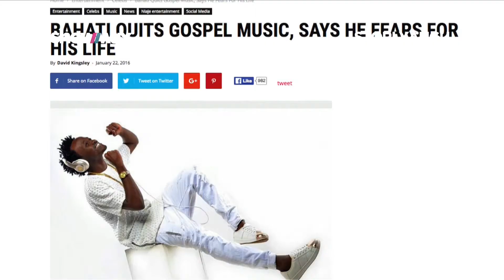Stori Yangu | Trailer | Showmax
Showmax is the new way to watch TV. Get instant access to thousands of the best series, movies, kids’ shows and documentaries. All you need is the internet to watch Showmax on your phone, tablet, laptop or TV. You can even download to watch offline with the Showmax app on phones and tablets.